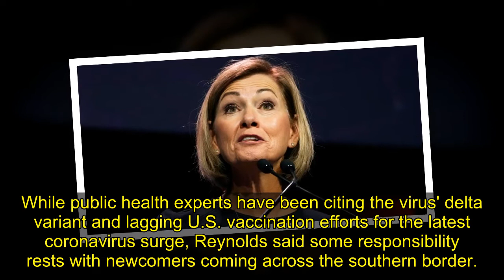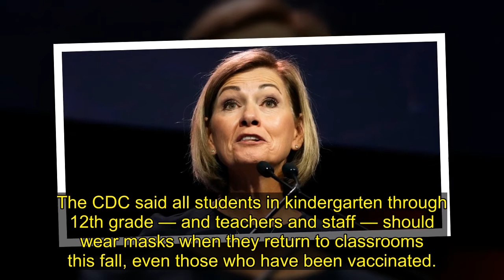Iowa Gov. Kim Reynolds blames unvaccinated immigrants for recent Covid spike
Iowa Gov. Kim Reynolds on Tuesday blamed immigrants crossing the U.S.-Mexico border for a Covid-19 spike, saying "none of them are vaccinated and they’re getting dispersed throughout the country."
While public health experts have been citing the virus' delta variant and lagging U.S. vaccination ef